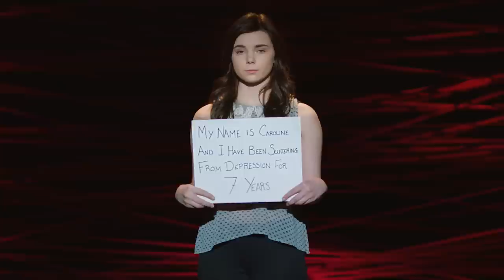Ghost Story (DONT GIVE UP-Official Video-Directors Cut) - Whitney Woerz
Music & Lyrics: Whitney Woerz
Producer: Glenn Rosenstein
Director - Liz Garbus

Producer - Jack Hogan
Executive Producers - Jennifer Heath, Frank Scherma
Production Company - RadicalMedia LLC
DP - Igor Martinovic
Editor - Tim Ziegler @ Outpost Digital
Real Casting Outreach - Liz Lewis
Production Designer -  Tommaso Ortino
Styling by Carisa Kelly
MakeUp by Francisco Valera
Production Manager -  Andrew Krasniak